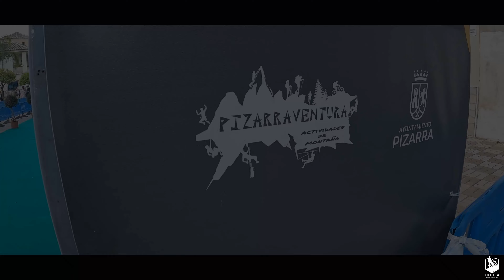III CxM El Santo de Pizarra 26Km 1.500D+ ⛰️🏃